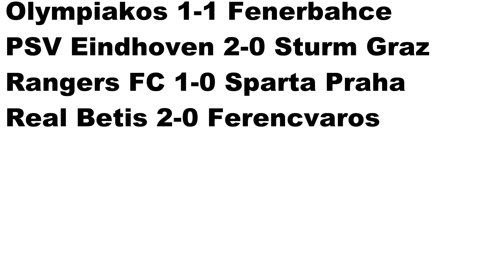Predictions 25.11.2021 UEFA Europa League - Group Stage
Predictions Football today betting expert, football predictions today,freetips safe betting, betting, prediction football, freetips, bettingtips,safebetting footballpredictionsfortoday, footballpredictionstoday, soccerpredictionstoday, Predictions football today, UEFA Europa League,